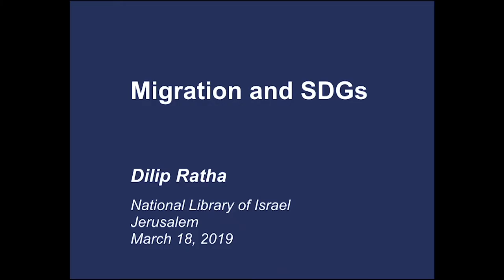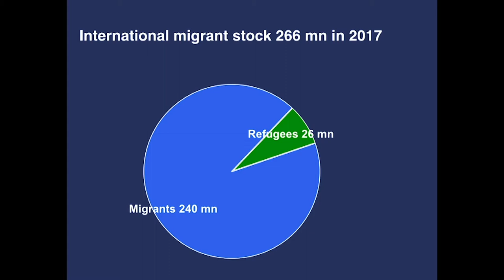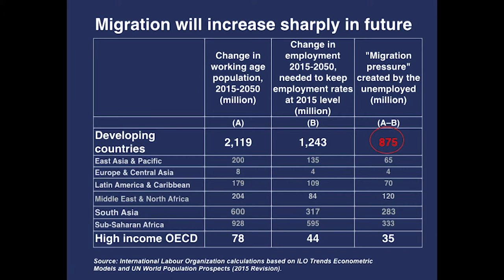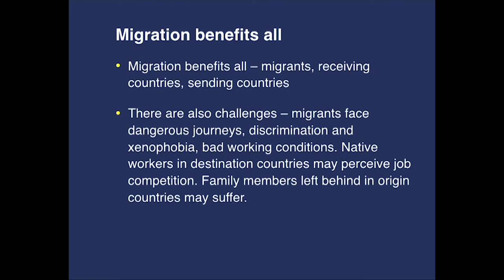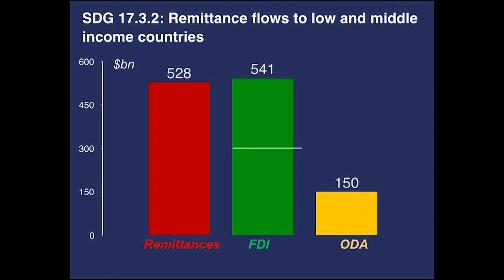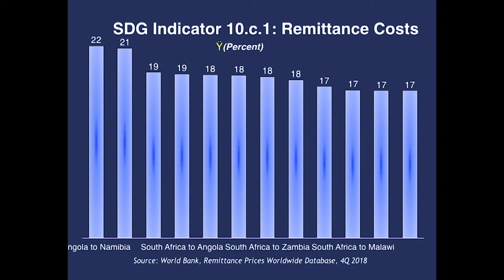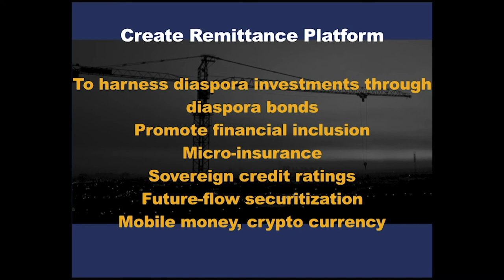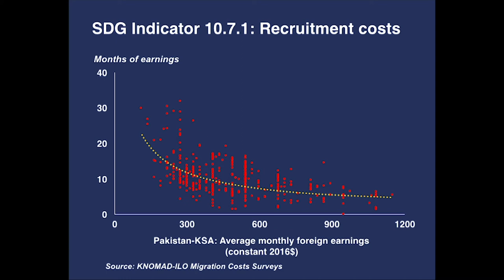Dilip Ratha | The Third Gathering of the Global Forum of the NLI